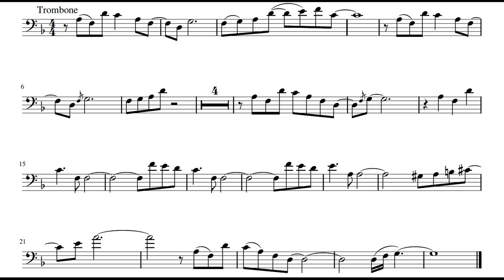Animal Crossing New Horizons Theme ┃Trombone Play-Along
Main theme/OST to the Nintendo game "Animal Crossing: New Horizons".